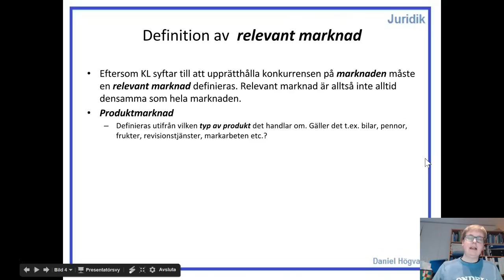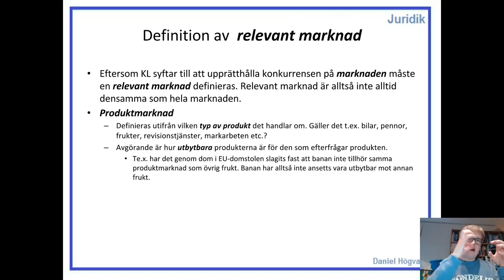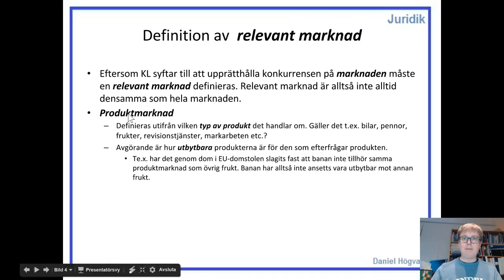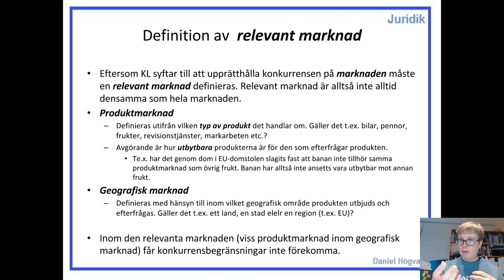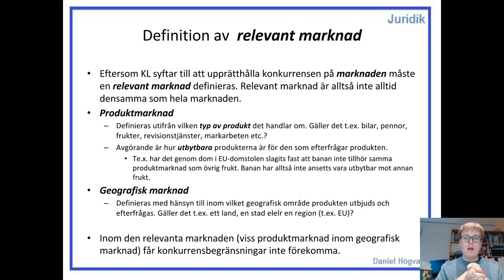Konkurrensrätt - Del 3 - Relevant marknad